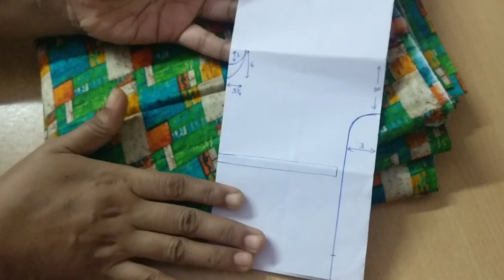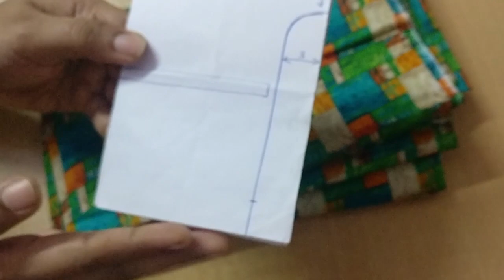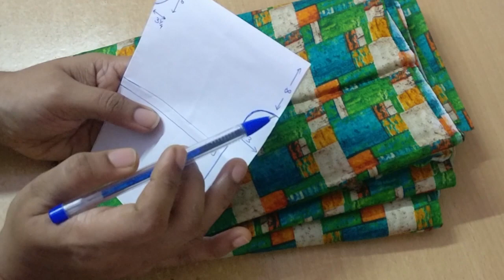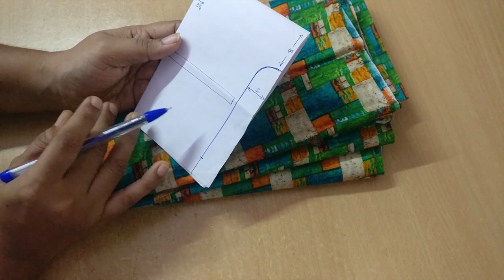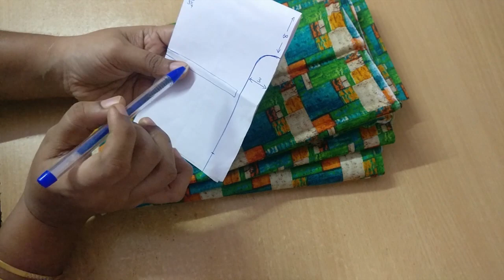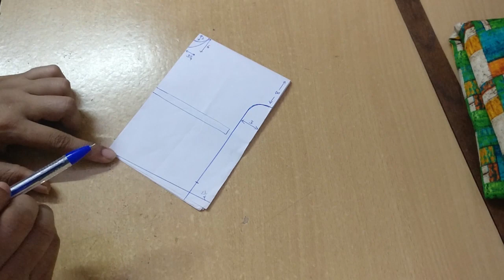Kaftan nighty cutting and stitching/Simple and easy nighty cutting and stitching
Today in this video I explained to make Kaftan model nighty dress,we also know it by the name of maxi and also a nightdress.this dress you to make an adjustable night dress,You can wear it according to every size.In this i use of total 3 m clothes.
Amazon.The links are provided blow
Threads